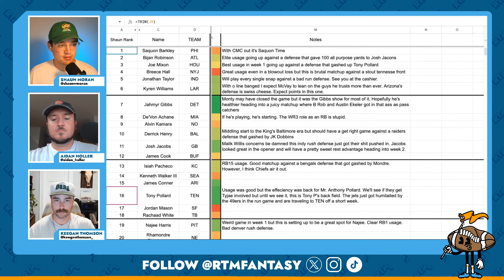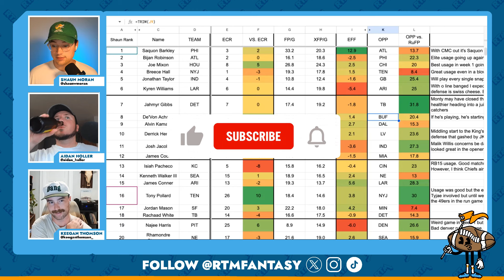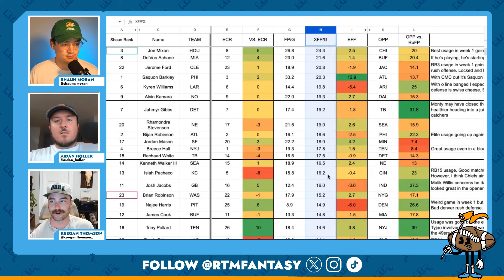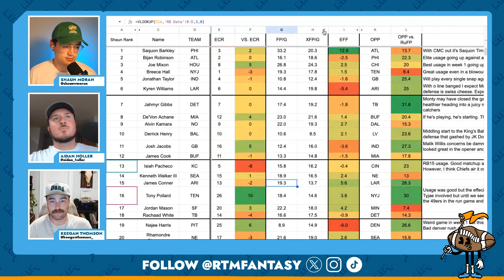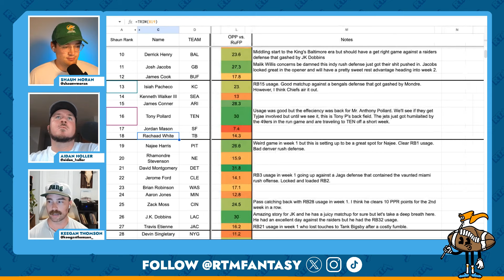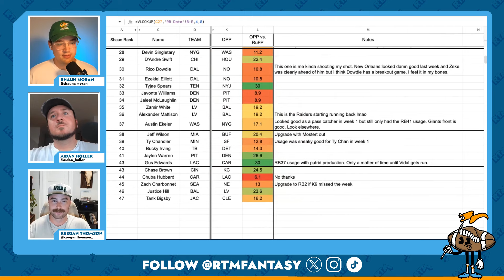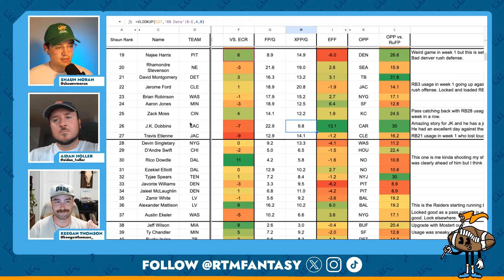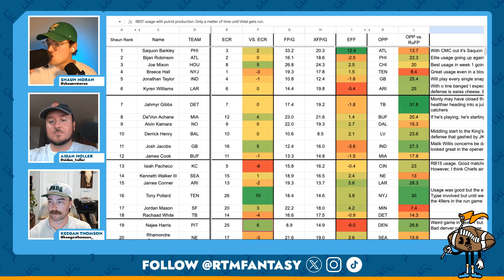The Only RB Rankings You Will Need to Win Week 2 of the Fantasy Football Season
Shaun, Keegan, and Aidan are back ranking the top 47 Running Backs for Week 2 of the fantasy football season. They give their advice on their favorite plays of the week and highlight guys who may be in a for a rough Sunday of NFL fantasy football. Enjoy!

Timestamps
Intro 00:00
Tier 1 (Saquon Barkley, Bijan Robinson, Joe Mixon, Breece Hall, Jonathan Taylor, Kyren Williams) 05:13
Tier 2 (Jahmyr Gibbs, De'Von Achane, Alvin Kamara, Derrick Henry, Josh Jacobs, James Cook) 10:42
Tier 3 (Isiah Pacheco, Kenneth Walker III, James Conner, Tony Pollard, Jordan Mason, Rachaad White) 14:46
Tier 4 (Najee Harris, Rhamondre Stevenson, David Montgomery, Jerome Ford, Brian Robinson, Aaron Jones, Zack Moss, J.K. Dobbins, Travis Etienne) 19:47
Tier 5 (Devin Singletary, D'Andre Swift, Rico Dowdle, Ezekiel Elliott, Tyjae Spears, Javonte Williams, Jaleel McLaughlin, Zamir White, Alexander Mattison, Austin Ekeler) 25:24
Tier 6 (Jeff Wilson, Ty Chandler, Bucky Irving, Jaylen Warren, Gus Edwards) 29:40
Tier 7 (Chase Brown, Chuba Hubbard, Zach Charbonnet, Justice Hill, Tank Bigsby) 32:33

Topics in this video: Fantasy Football, Fantasy Football Advice, Fantasy Football Rankings, Fantasy Football Start Sit Advice, Fantasy Football Week 2 Rankings